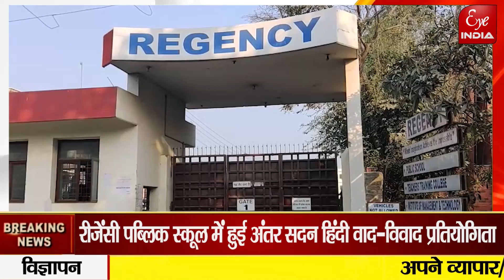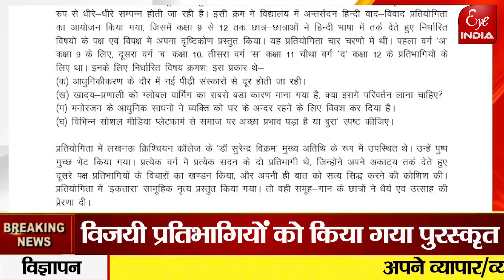Sitapur किसके सिर सजा सर्वश्रेष्ठ वक्ता का ताज ?